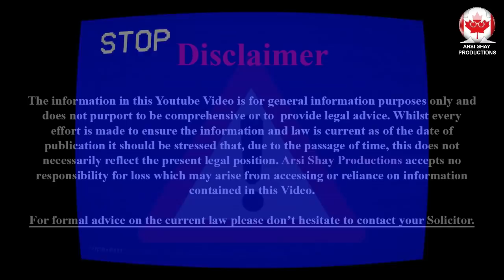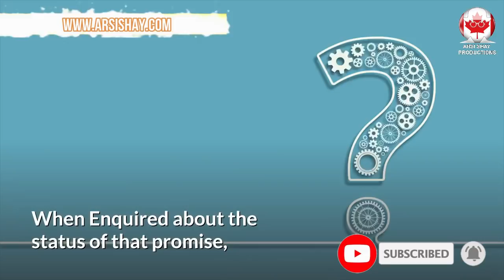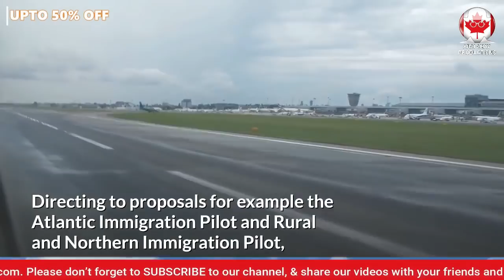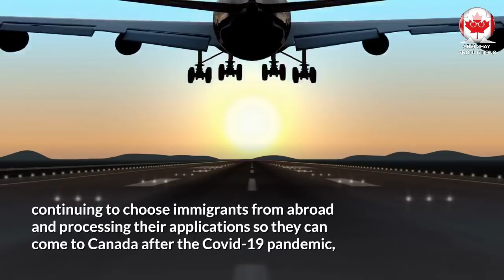OFFICIAL UPDATES PROVIDED BY CANADIAN IMMIGRATION MINISTER | IRCC UPDATES | CIC NEWS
In this video, we will be talking about the official updates provided by Canada’s immigration minister regarding COVID-19 and future immigration plans.

Marco Mendicino, Immigration Minister presented new insights in a recent TV interview.

Topics he discussed included:

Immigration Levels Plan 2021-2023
Canadian citizenship
Municipal Nominee Program